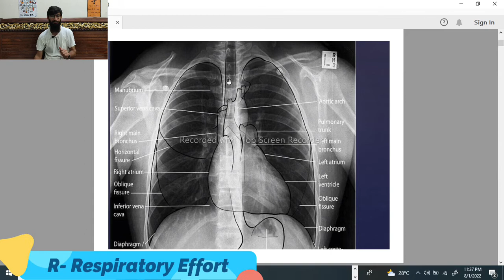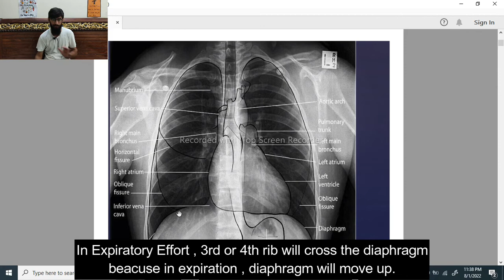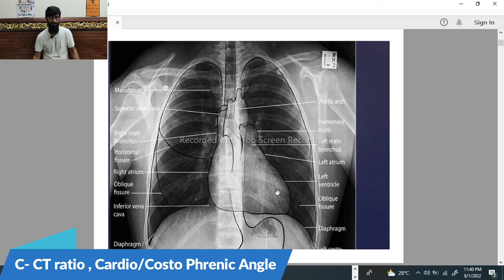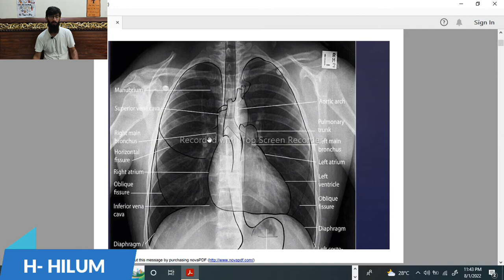MASTER CHEST X- ray IN 7 MINUTES! || URDU || BASICS || EXPLANATION